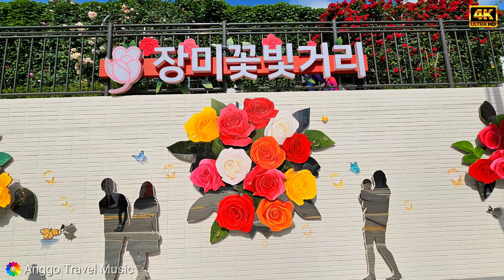[4k 영상음악] 🥀천만송이 화려한 장미 축제를 즐겁게 누려보세요. 🥀🌹 2024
6월 초여름을 맞아 중랑구 장미공원에
천만송이의 장미가 만개하였습니다.

서울에서 가장 긴 장미 터널은
서울장미축제를 대표하는 멋진 풍경을 자랑합니다.

In the early summer of June, at the Rose Park in Jungnang-gu.
 Tens of millions of roses were in full bloom.

 The longest rose tunnel in Seoul is
 It boasts the wonderful scenery that represents the Seoul Rose Festival.